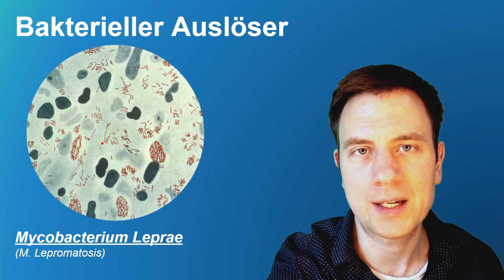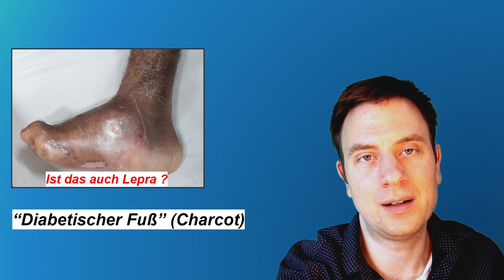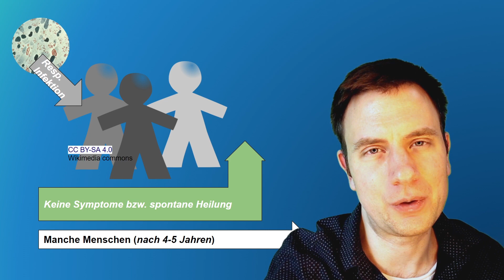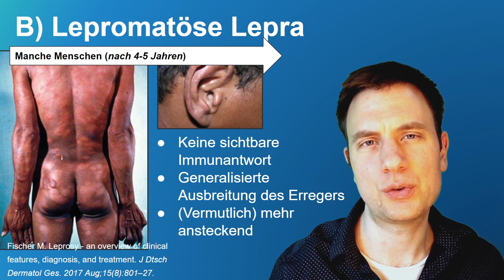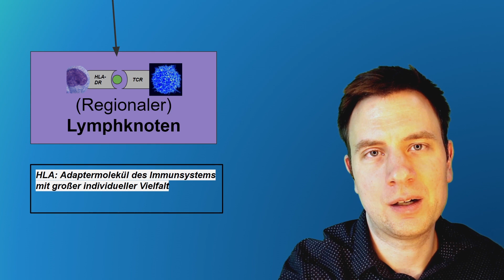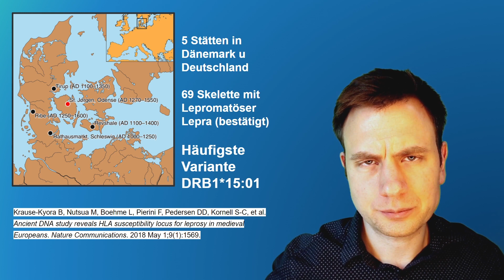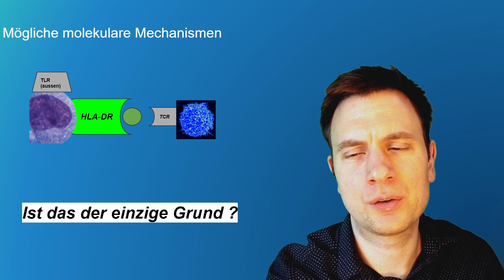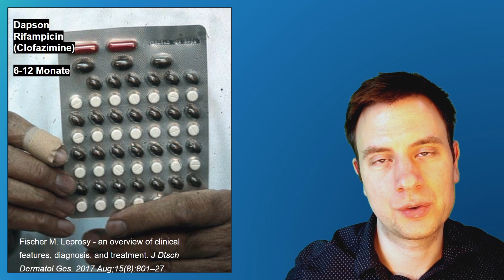Mythos LEPRA (Krankheit; Arzt erklärt)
Um die Krankheit Lepra ranken sich seit biblischen Zeiten unzählige Mythen. Balduin IV (abgebildet) litt als König Jerusalems an dieser verstümmelnden Infektionskrankheit. Doch was ist wahr an der Folklore über die Krankheit Lepra? Ist Lepra besonders ansteckend? Und wodurch "zerfallen" Menschen mit Lepra? Wir besprechen Krankheitsentstehung, mögliche Mechanismen und wodurch Patienten mit Lepra das charakteristische Erscheinungsbild erhalten, sowie wie Lepra behandelt werden kann.

Time Stamps:

0:00 Intro
0:31 Auslöser Mycobakterien
0:58 Kälte begünstigt M. Leprae
1:46 Nervenschädigungen bewirken Lepra-Symptome
2:31 Besonders Schwann-Zellen befallen
2:41 Wirkung ähnelt Diabetes
3:41 Genetische Ursachen
4:00 Ist Lepra stark ansteckend ? (Tröpfcheninfektion)
4:59 Bruchteil infizierter Patienten entwickelt Lepra
5:13 Tuberkuloide Lepra
6:44 Lepromatöse Lepra
7:38 Krankheits-Spektrum
8:17 Individuelle Verlaufsformen (Theorien)
9:26 Beispiel Antigenpräsentation im Lymphknoten
10:08 HLA Moleküle als Voraussetzung (individuell)
10:37 Studie an mittelalterlichen Leprapatienten (Skelette)
13:20 Chinesische Studie zu Mustererkennungsrezeptoren (NOD2)
16:39 Behandlung mit Antibiotika-Kombination
17:54 Zusammenfassung und Empfehlung

Danke an Hazal Yayalar für das Titelbild "The Leper King - IV. Bauduin" , besucht ihre Website hier: